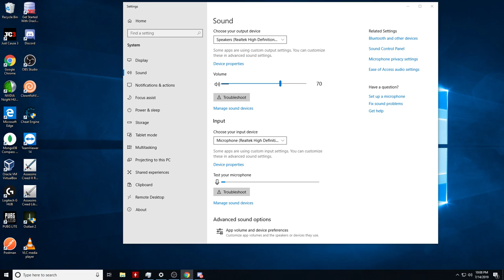PUBG PC Lite | with HitWave | Joydeep & Gang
PUBG Lite NOOB Gameplay